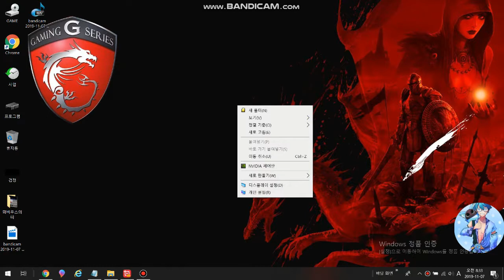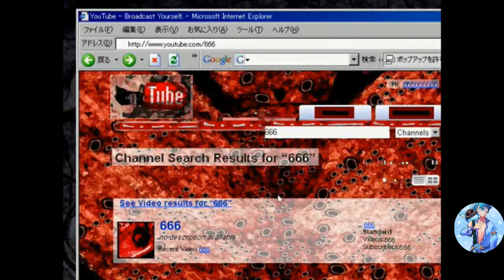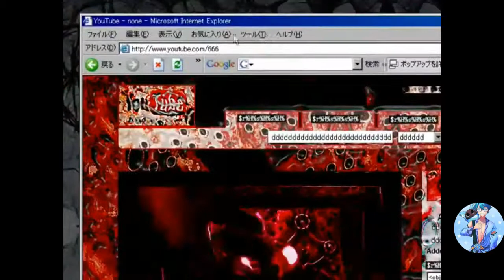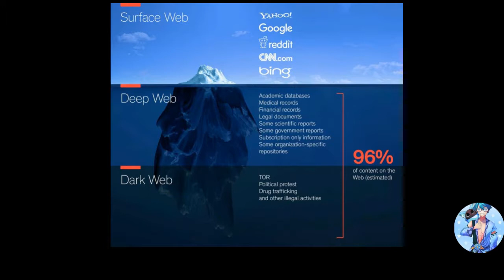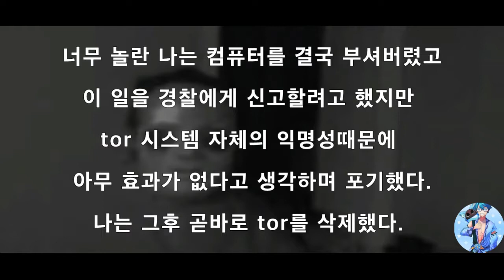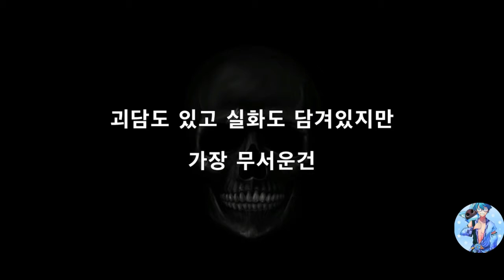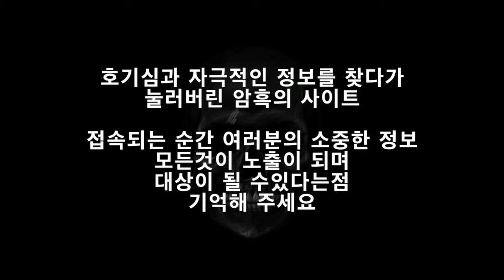무서운이야기│무서운 프로그램 및 사이트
❌ 노약자 / 어린이 /심약자 /임산부는 시청 금지
⭕ 공포를 좋아하시는 분 추천
⭕ 갑툭튀 / 깜놀 영상 찾는 분 추천